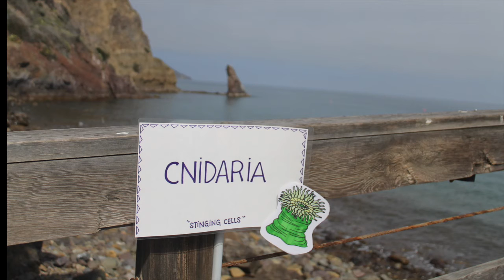All About Anemones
Happy St. Patrick's Day and today its all about Anemones for us!